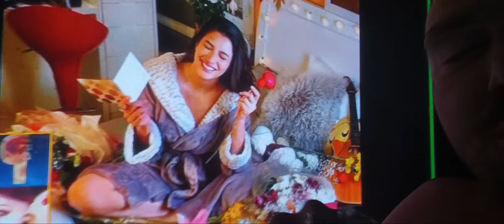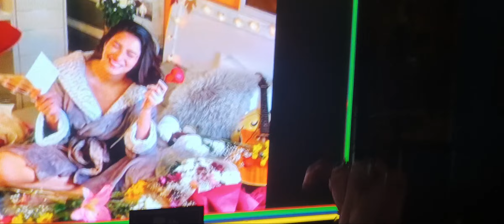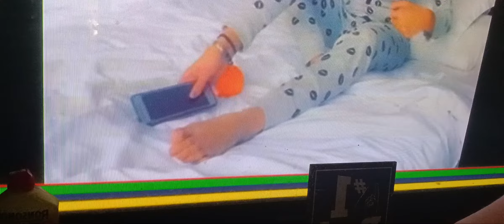Good morning sugar momma mehwishhayat best life ever seeing you smile today going to great 7-31-23